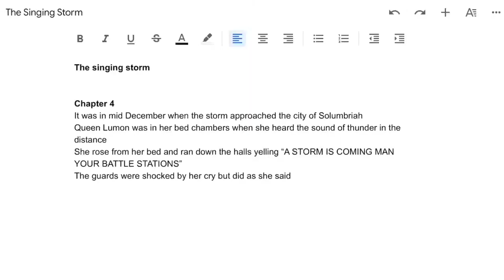🛑Writers Block🛑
Every writer has had this feeling at some point
This is taking it a bit more extreme